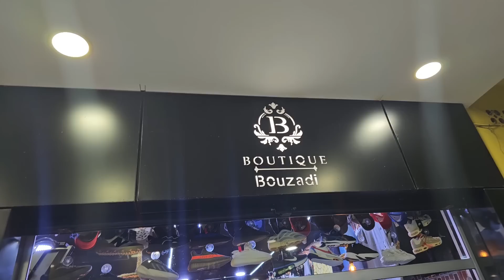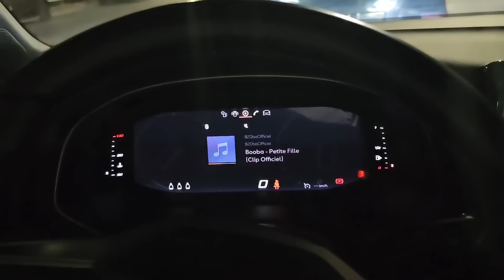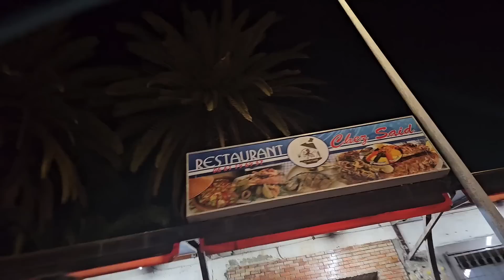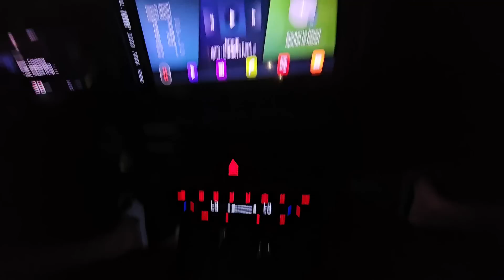seat arona 6cv asfi daba marhba watts 0705988180